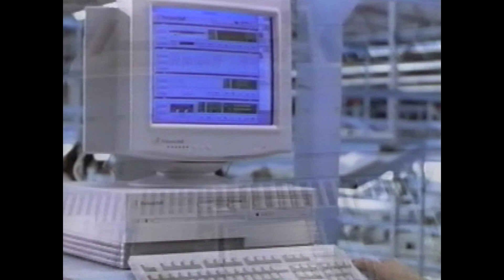Escape (IDM/Downtempo/Experimental Music)